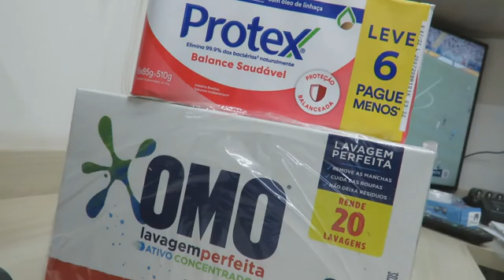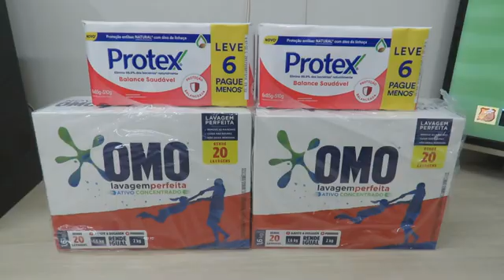2x Sabão em Pó Omo Lavagem Perfeita 1 6kg e 2x Protex Sabonete em Barra Balance Saudável 6x85g, 510g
Sabão em Pó Omo Lavagem Perfeita 1 6kg:

Protex Sabonete em Barra Balance Saudável( 6x85g), 510g, 6 unidades: